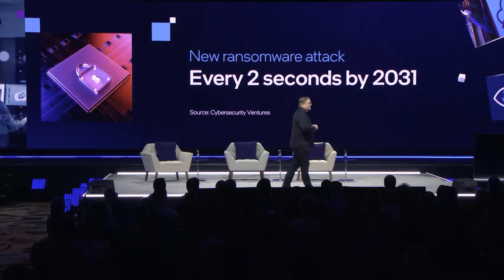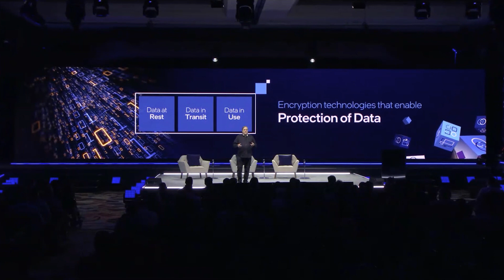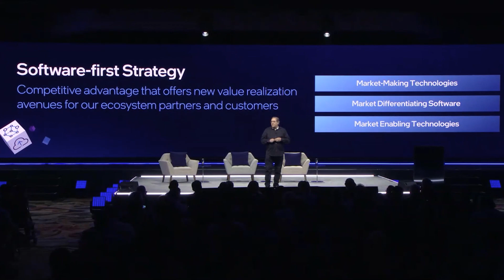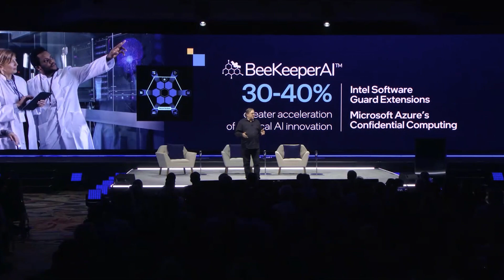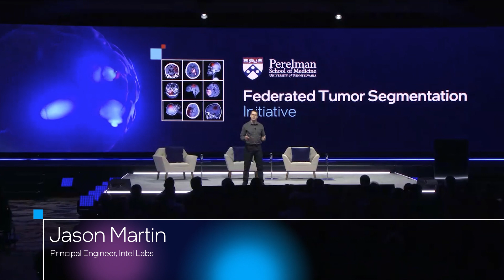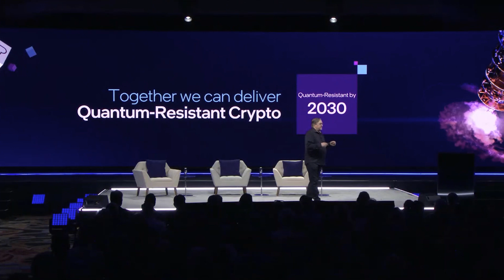Intel Vision 2022 Day 2 Keynote (Highlights)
Experience the Day 2 keynote of Intel Vision 2022 in less than 6 minutes. Intel Chief Technology Officer Greg Lavender shared his insights on the need for a trusted foundation as he discussed technologies to protect businesses. “And security begins with Intel. We will never stop innovating to keep our customers safe from today's constant and evolving threats,” Lavender said. (Credit: Intel Corporation)